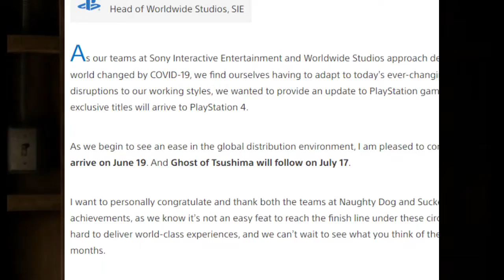The Last of Us parte 2 la data di uscita ufficiale e gli spoiler sul finale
Annunciata la data di uscita ufficiale di the last of us parte 2

Video family friendly, per tutti, per tutta la famiglia, per bambini

Volete acquistare giochi scontati?
Ecco il link che fa per voi :)

Vuoi aiutare il canale a crescere? Basta una piccola donazione!!

e donami un caffè :)

Minecraft
Call of duty
cod
call of duty ww2
sony
ps4
nintendo switch
fortnite
fps
sparatutto
battle royale
survival
ark survival evolved
pa